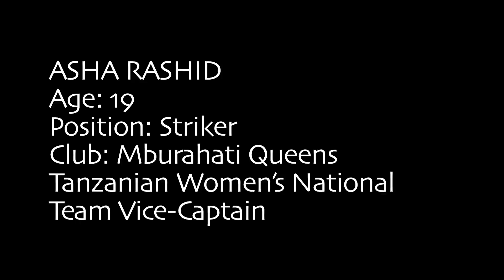Asha Rashid (Tanzanian Striker)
19-year-old Asha is one of the top female footballers in East Africa.  She has been playing for the Tanzania National Team (Twiga Stars) since she was only 13 years old. Asha strong, fast striker, who can also play across the midfield and can shoot from range with both feet.